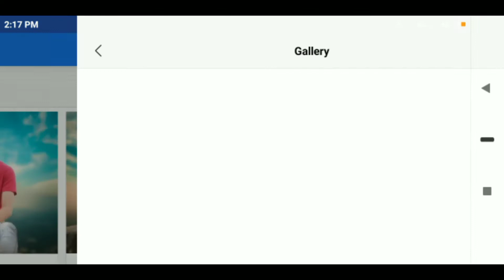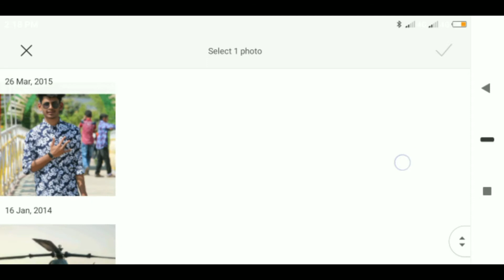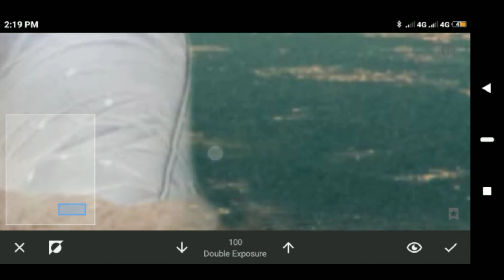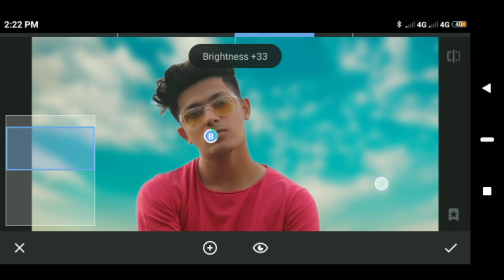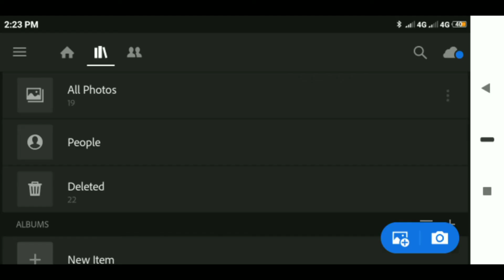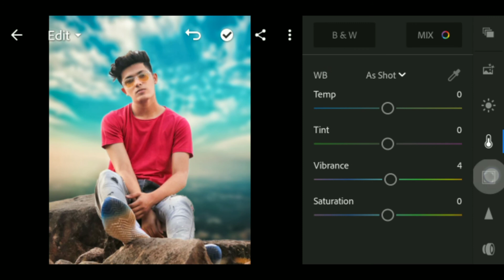background change in Snapseed || photo editing in snapseed || Snapseed New Tricks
This videos showing to How To Edit background change in snapseed || photo editing in snapseed || Snapseed New Tricks

HI friends,  i am md shihab mozumder..and today i am back in long day latter.. i will show you how to creat new video..i hope i have a brought a smile😊